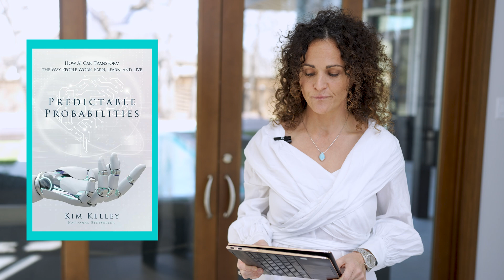AI Judgment Day? Not Quite—Here’s What You Should Really Know About AI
In Predictable Probabilities, author Kim Kelley tackles the fears, myths and misconceptions surrounding AI, offering a refreshing perspective on how we can embrace technology to make smarter decisions. In this video, Kelley shares key insights from the book, shedding light on AI’s true impact and the possibilities that emerge when we rethink our future with it.

AI isn’t new, but our approach to it has changed dramatically. For years, it’s been silently powering many of the tools we rely on daily, yet only now is it getting the recognition—and controversy—it deserves. Some fear AI, while others see its potential to transform the way we work and live.

Purchase the book here on amazon!